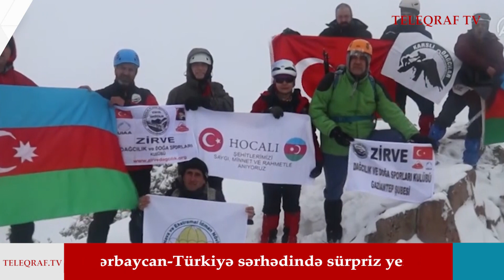ERMƏNİSTANDA QİYAMA HAZIRLIQ, TÜRKİYƏYƏ QARŞI HƏMLƏ, AZƏRBAYCANLA SƏRHƏDDƏ... - XƏBƏR SAATI